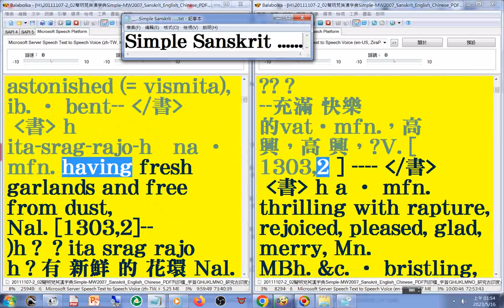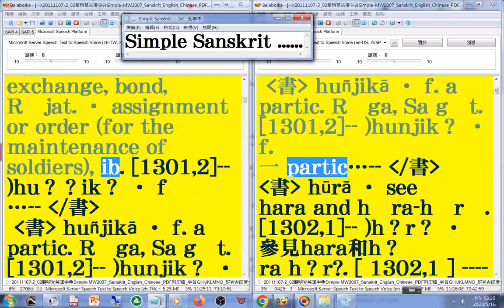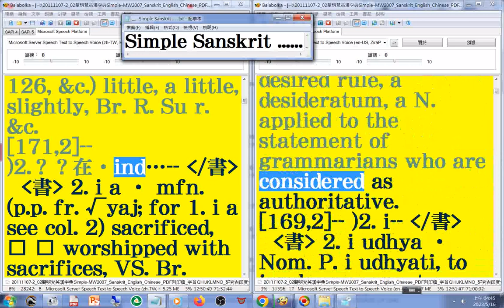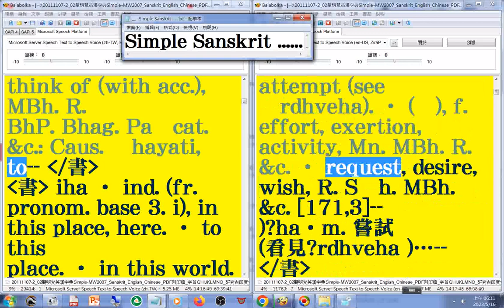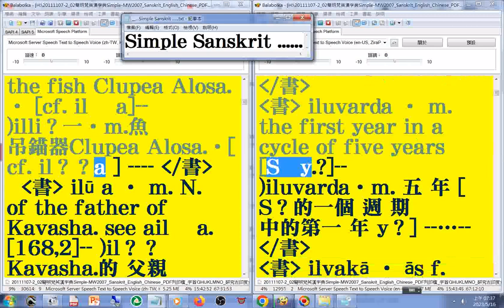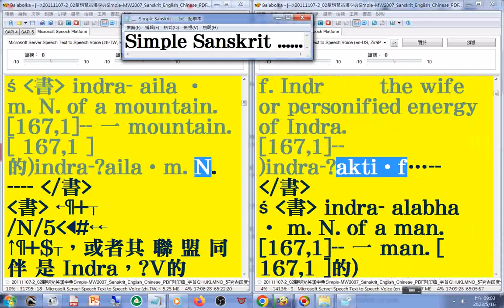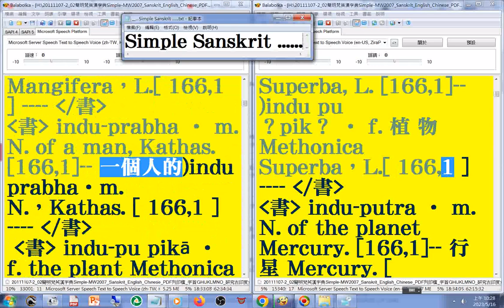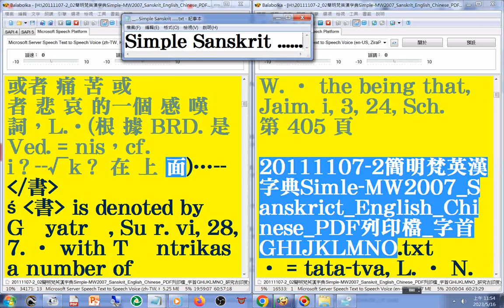有聲書 46(45-48#美語發音 轉寫字的符號字朗讀時會消失20111107-2簡明梵英漢字典p.318b-482字首GHIJKLMNO hi-ja_Simple MW2007 Sanskrit